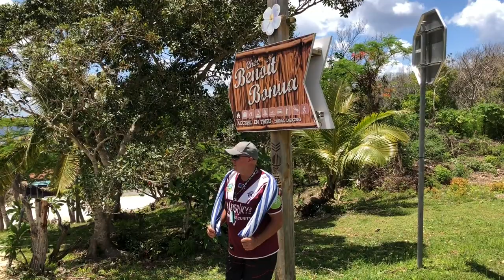Vanuatu - Part 2 - Exploring Lifou!!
In this video I'm taking you guys with me around Lifou snorkelling and exploring the island!
I hope you enjoy it, and feel free to let me know what you want to see in upcoming videos! :)